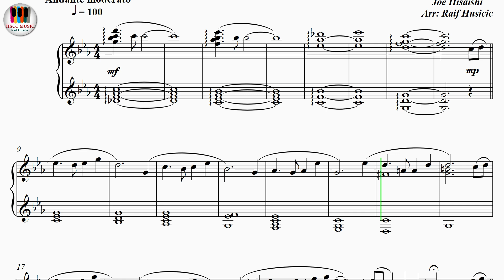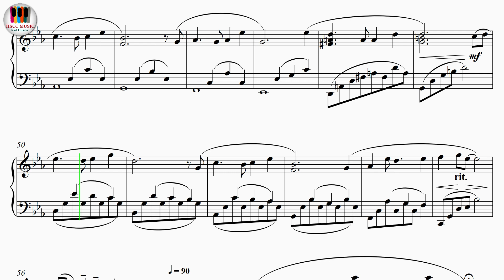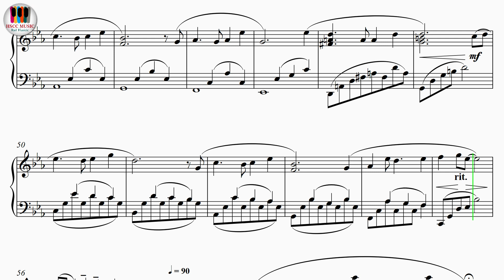Innocent - Joe Hisaishi, Piano Sheet Music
Buy PDF